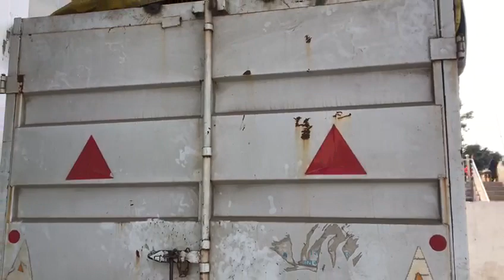BESURE SAINIK CANTEEN BALLIA CANTEEN REPURCHASE DISPATCH REPORT - BSCPL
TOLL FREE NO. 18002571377